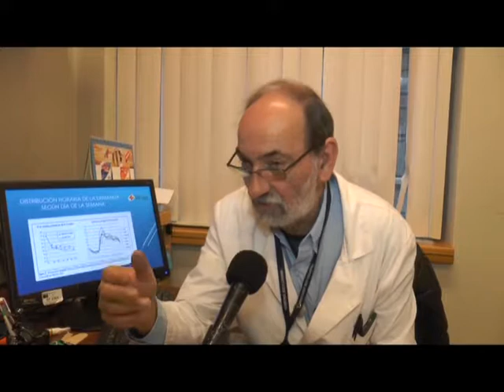Enfermedades respiratorias colapsan servicios de urgencia